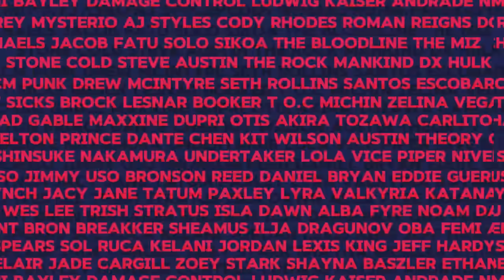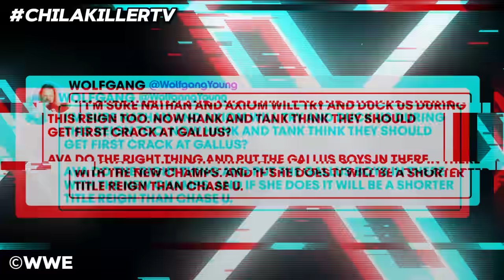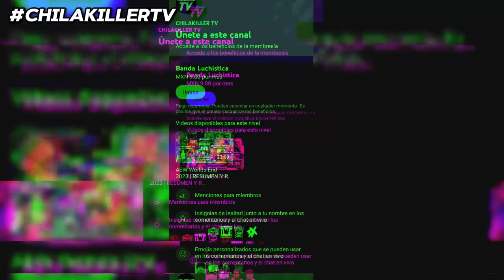WWE NXT No Mercy 2024 | RESUMEN Y RESULTADOS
WWE NXT No Mercy 2024 | REVIEW

Bienvenidos a este video, en el que encontraran el resumen y resultados de WWE NXT No Mercy,  evento celebrado el Domingo 1 de Agosto de 2024, desde el Ball Arena en Denver, Colorado, USA
Conto con la presencia de Joe Hendry, Ethan Page, Trick Williams, Roxanne Perez, Giulia, Wes Lee, The Rascalz (Zachary Wentz, Trey Miguel), Nathan Frazer, Axiom, Ridge Holland, Andre Chase, Thea Hail, Duke Hudson, Oba Femi, Tony D'Angelo, Riley Osborne, Jaida Parker y muchos más!

Capitulos:
0:00 Intro
0:31 Información del show
0:35 Resumen Countdown to NXT No Mercy 2024
3:56 Axiom & Nathan Frazer vs. Chase U (Andre Chase & Ridge Holland) - WWE NXT Tag Team Title Match
5:50 Ridge Holland traiciona a Chase U
6:17 Zachary Wentz vs. Wes Lee
8:03 Diversos segmentos
8:30 Kelani Jordan vs. Wendy Choo - WWE NXT Women's North American Title Match
9:42 Diversos segmentos
10:00 Oba Femi vs. Tony D'Angelo - WWE NXT North American Title Match
11:19 Diversos segmentos
11:53 Roxanne Perez vs. Jaida Parker - WWE NXT Women's Title Match
13:10 Giulia debuta en WWE NXT
13:23 Diversos segmentos
13:49 Cartelera WWE NXT 3/Septiembre/2024
14:04 Ethan Page vs. Joe Hendry - WWE NXT Title Match (Special Guest Referee: Trick Williams)
16:14 Despedida y agradecimientos